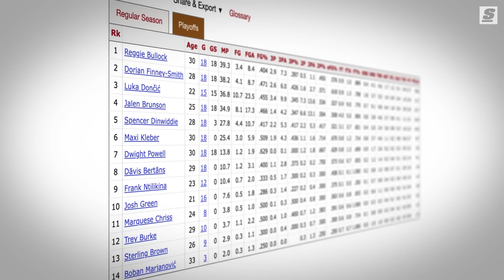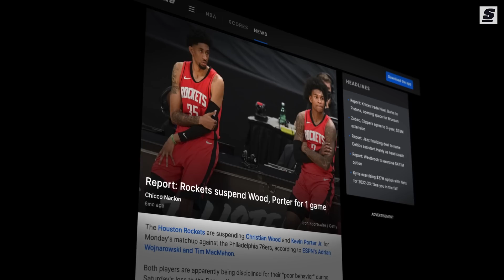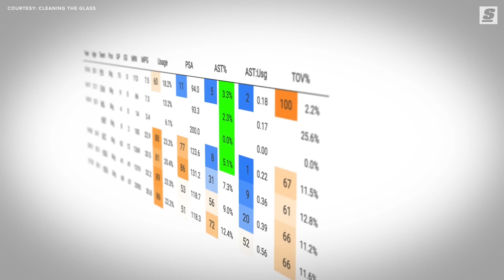Why Christian Wood Is PERFECT For Luka's Mavs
One of the most impactful moves of the offseason happened weeks before free agency; before the offseason itself even officially began, while the Finals were still being contested. We're talking about the Dallas Mavericks' acquisition of Christian Wood … and you should be too.

Written & Narrated by: Joseph Casciaro (@JosephCasciaro | Twitter)
Produced and Edited by: Zack Underhill (@zackunderhill | Instagram)
Thumbnail Design by: Justin Shipley (@shipleysportstudio | Instagram)